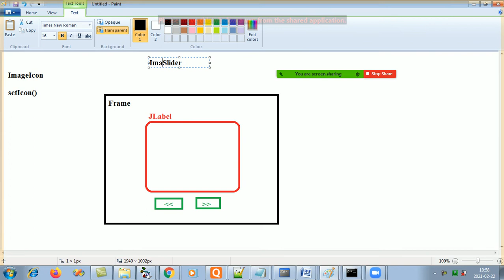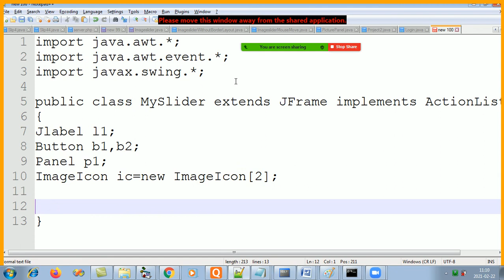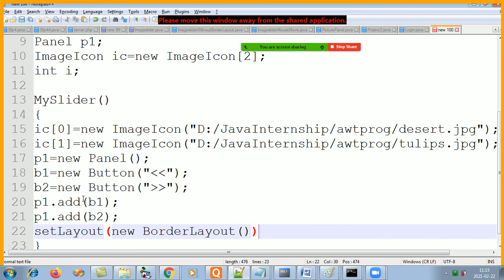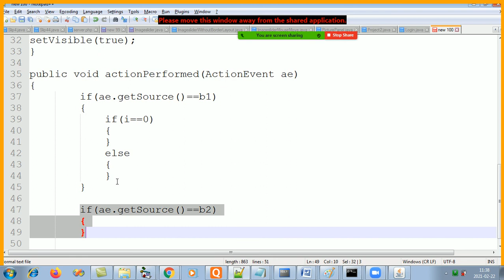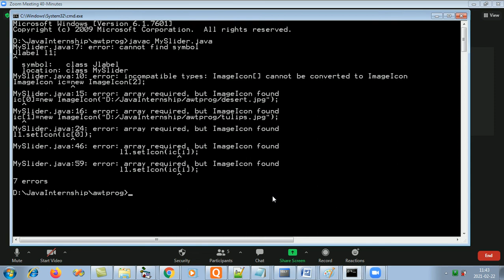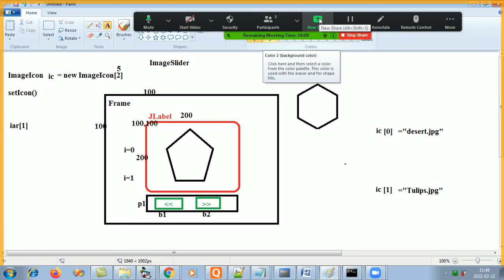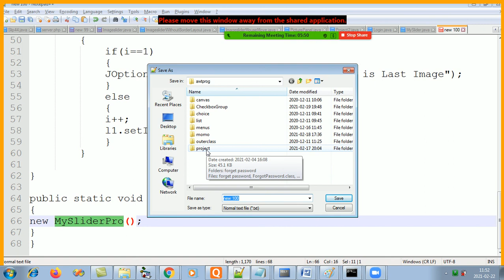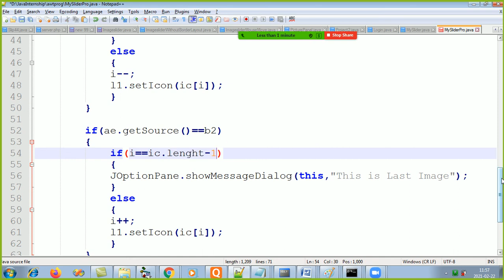Java Internship - (Awt/Swing Image Slider)